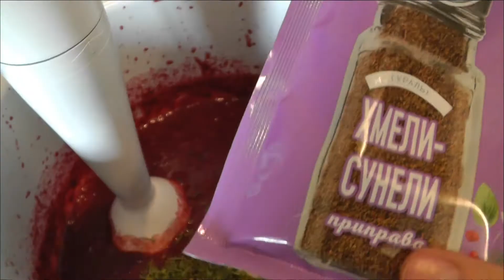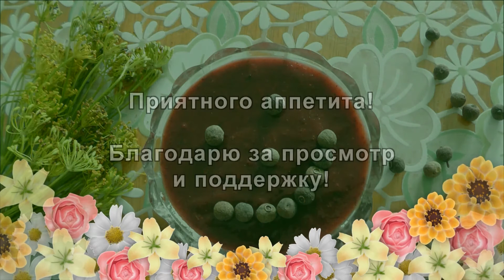Ткемали. Домашний рецепт соуса ткемали из сливы на зиму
Ткемали в домашних условиях. Вкусный рецепт грузинской приправы. Настоящий соус готовится из особого сорта слив, за неимением которых используем чернослив. Не скажу, что это лучший рецепт, но получается также вкусно и полезно. Готовый соус можно оставить на зиму или употреблять в пищу сразу же после приготовления. Готовим дома с удовольствием. Простой проверенный рецепт соуса ткемали из чернослива.

Нам понадобится:
1 кг слив (без косточек)
100 мл воды
1 ч.ложка соли
1 ст.ложка сахара
3-4 зубчика чеснока
1 ст.ложка хмели-сунели
1 ч.ложка чёрного молотого перца
1 ч.ложка молотого кориандра
Укроп (соцветия) по вкусу
Выход продукта: 700 грамм